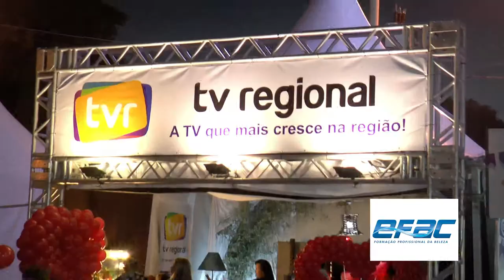Boletim festa Junina 2016 4